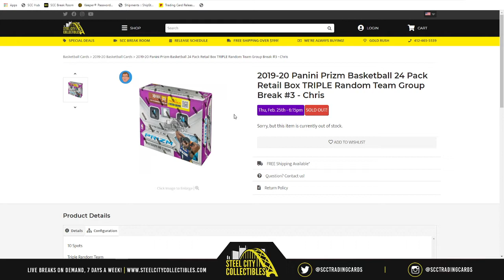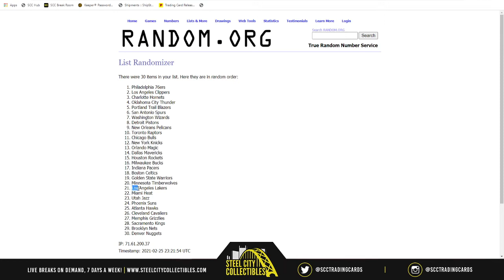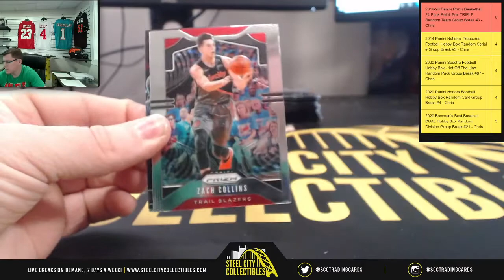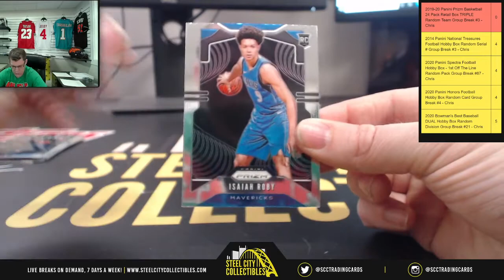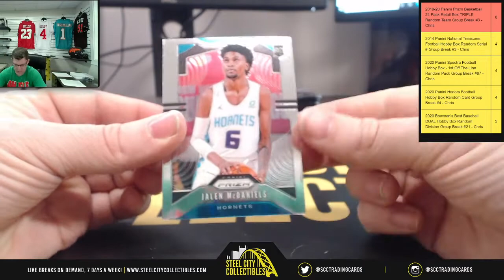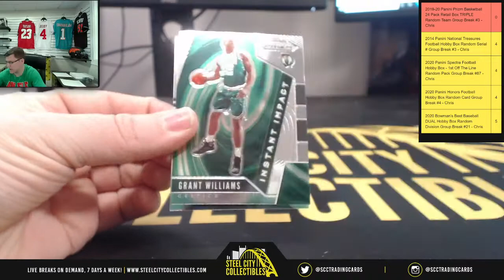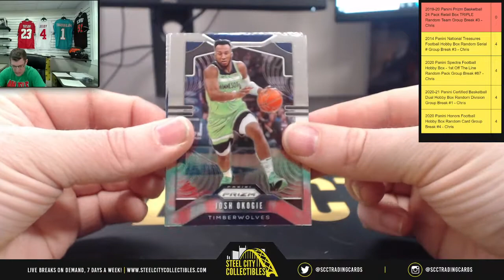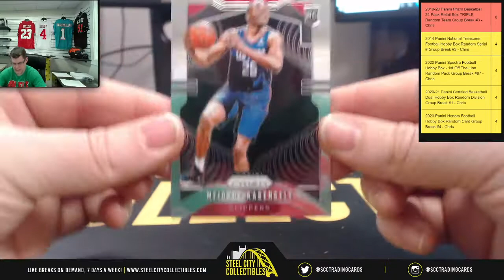2019-20 Panini Prizm Basketball 24 Pack Retail Box TRIPLE Random Team Group Break #3 - Chris